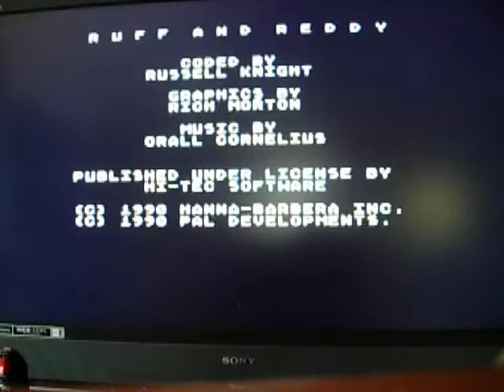ruff and reddy atari 8-bit